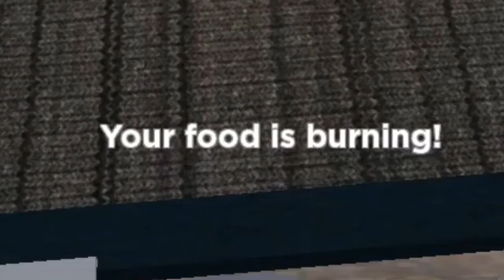I opened my own restaurant in restaurant tycoon 2 in Roblox in hindi Technologically Gaming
I opened my own restaurant in restaurant tycoon 2 in Roblox in hindi Technologically Gaming. We will also play new high graphics games when our channel grows upto 100k subscribers. Thanks for your support🥰🥰🥰.